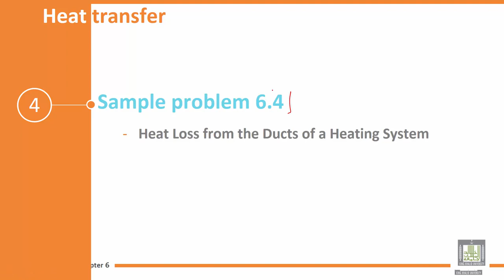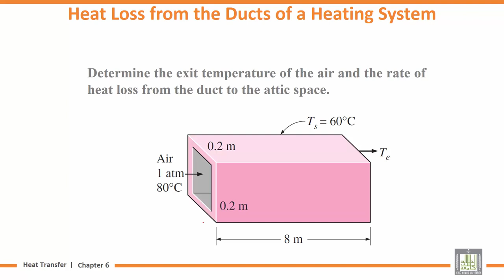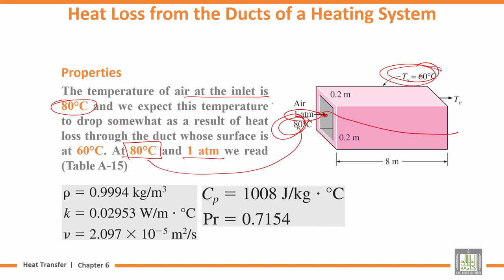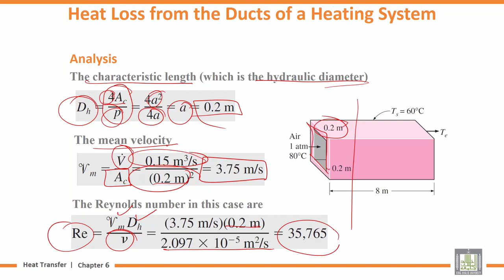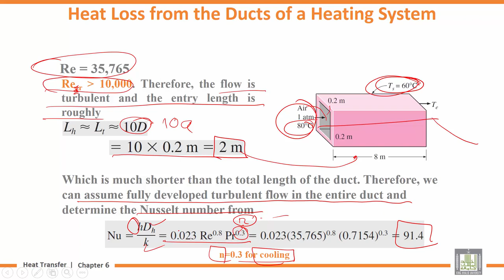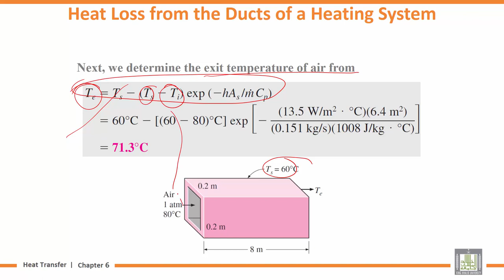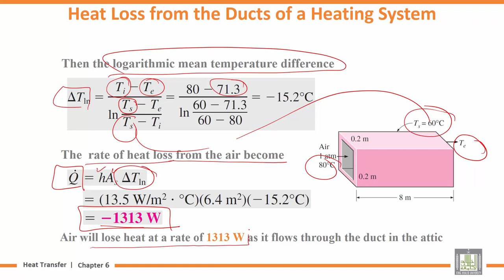Heat transfer Tutorials | 6-4 | Heat Loss from the Ducts of a Heating System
Lecture 4 : Heat Loss from the Ducts of a Heating System